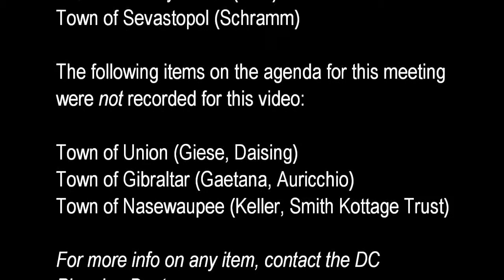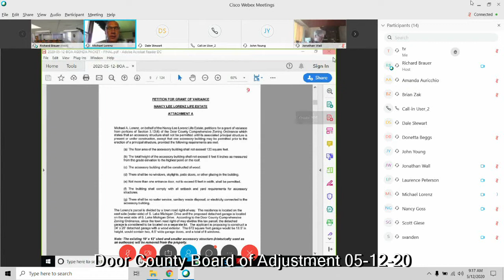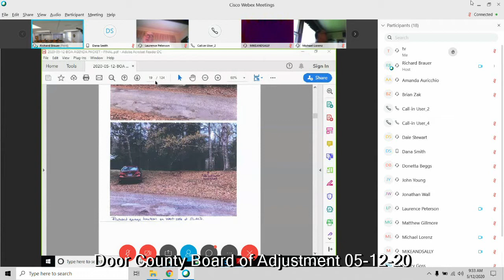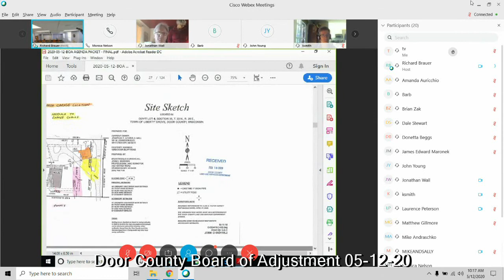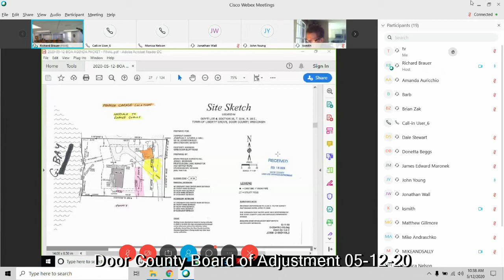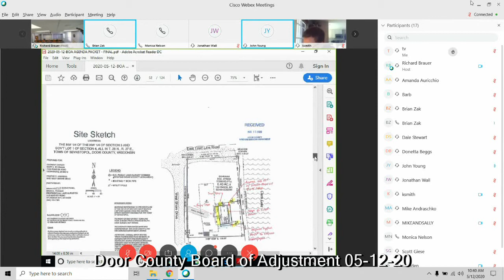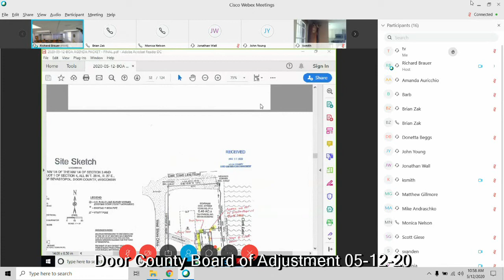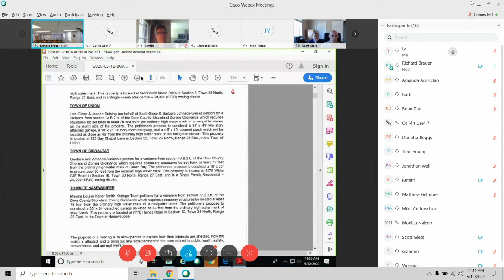05-12-20 DC Board of Adjustment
Regular meeting, Door County (Wisconsin) Board of Adjustment.  6 items were on the agenda, but only the first 3 were recorded: Sturgeon Bay (Lorenz), Liberty Grove (Wall), and Sevastopol (Schramm, on Clark Lake).  The Sevastopol item begins at 1:06:30.  Items for Union (Giese, Delsing), Gibraltar (Gaetano, Auricchio) and Nasewaupee (Keller Smith Kottage Trust) were not recorded. The meeting was held in a virtual manner using WebEx.